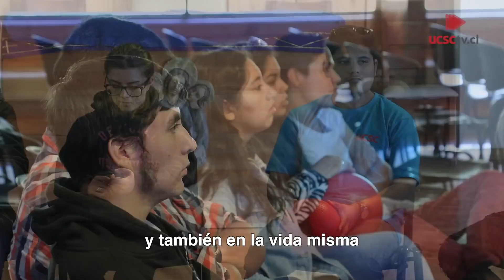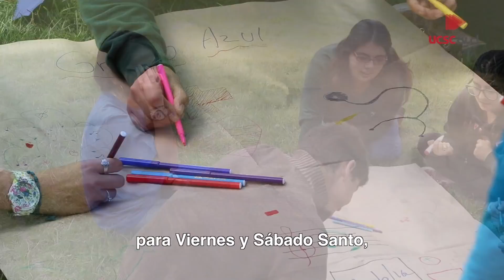SEL 155: La Pastoral UCSC invita a la Comunidad Universitaria a vivir Semana Santa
Además, conoce los talleres deportivos extraprogramáticos que ofrece la Universidad a sus estudiantes. Escritor Jorge Baradit visitará el campus San Andrés y autoridades dan la bienvenida a estudiantes extranjeros.